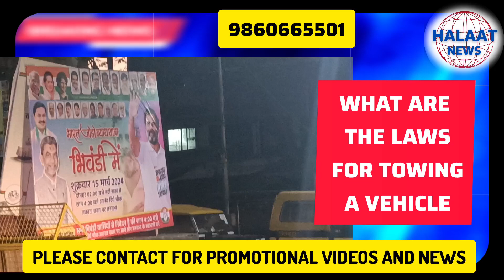WHAT ARE Towing rules@HALAATNX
WHAT ARE Towing rules
"The Halaat News" is your go-to destination for staying informed about local events, community stories, and everything shaping the narrative in our beloved city.
( Bhiwandi breaking news, Local news Bhiwandi, Bhiwandi latest updates )
Thank you for choosing The Halaat News as your trusted source for Bhiwandi news. Let's stay informed together!